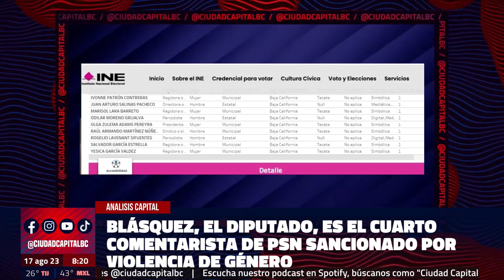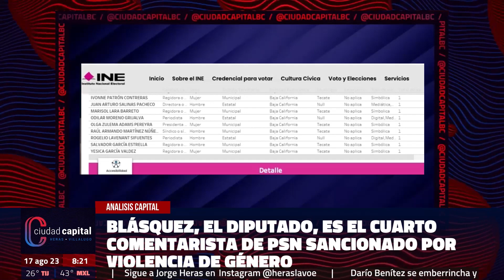Blásquez, el diputado - comunicador, es sancionado por violencia de género